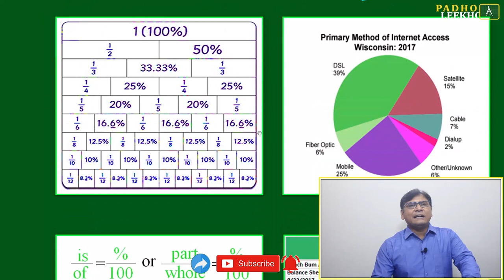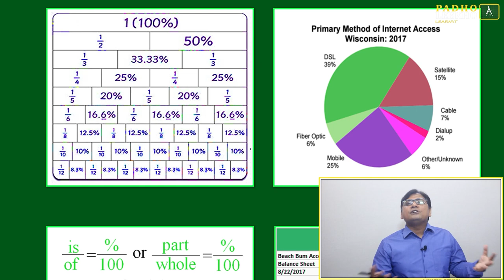% CHANGE IN RATIO ( PERCENTAGE PART-7 ) ARITHMETIC-7 |CAT 2024 |CAT/MBA